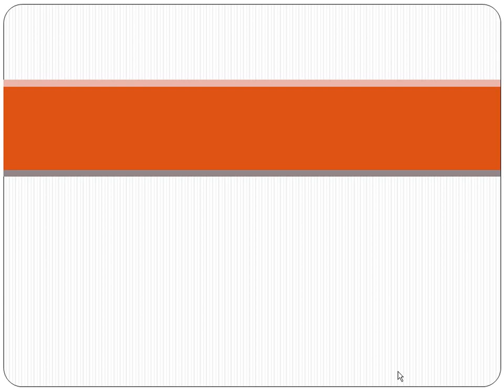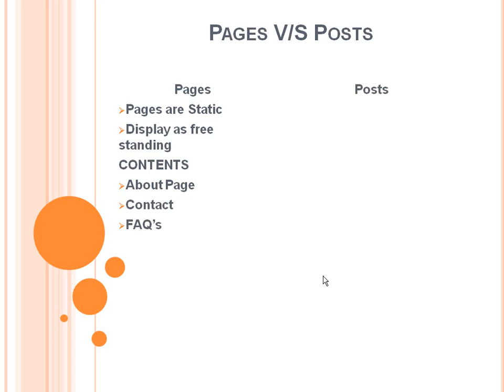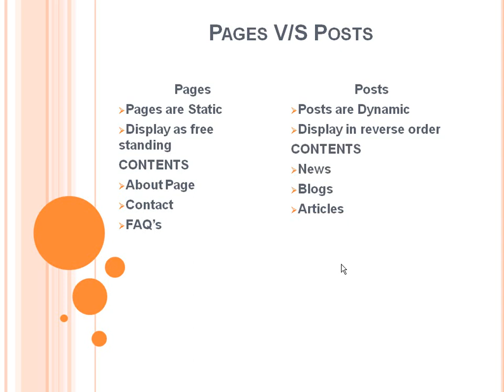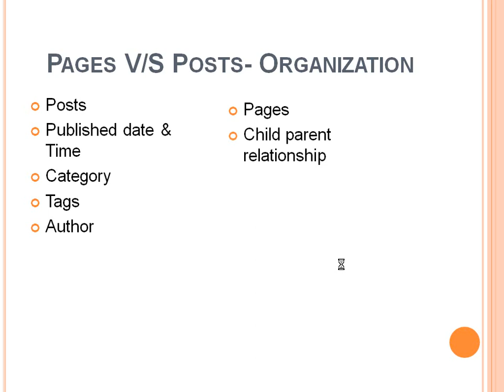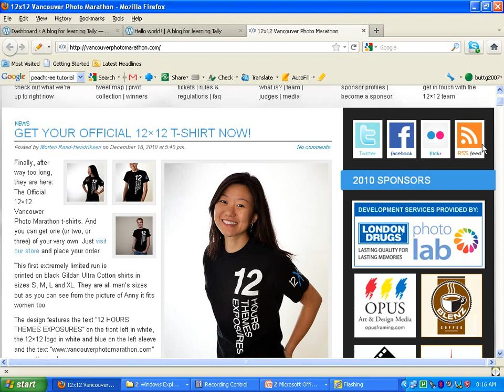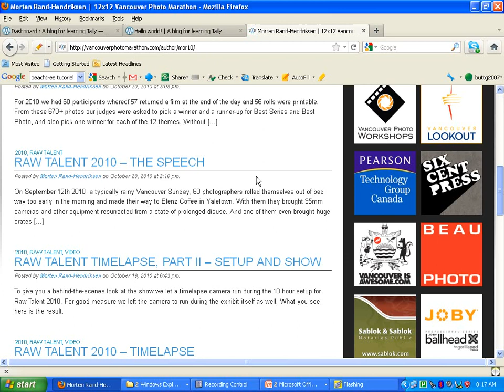wordpress tutorial in urdu 11/Many